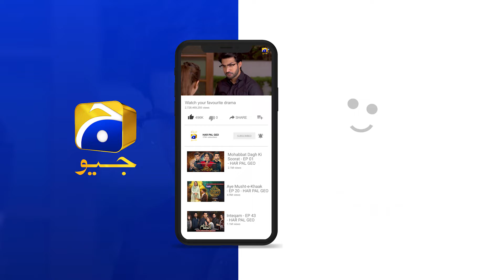Dikhawa Season 3 - Episode 05 - Appa - Best Moment 10 - HAR PAL GEO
Cast :
Kanwal khan
Raeed Muhammad Alam
Erum Akhtar
Humaira Bano
Saife Hassan